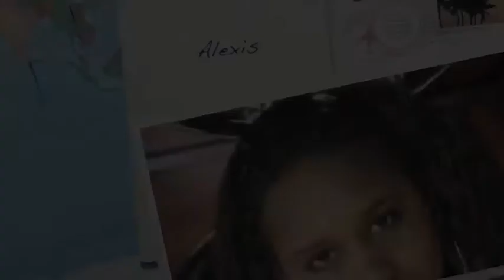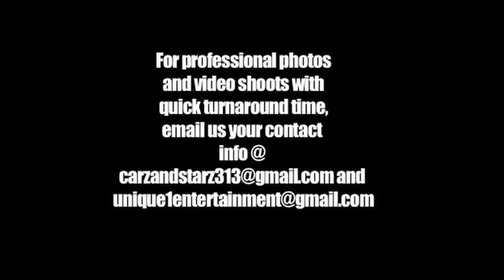CARZ & STARZ PRESENTS ALEXIS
DA PHOTO SHOOT POWERED BY DE-TECH, UNIQUE 1 ENTERTAINMENT, CARZ & STARZ.